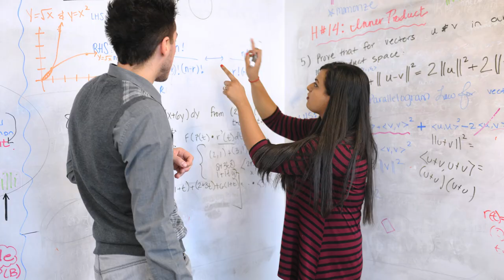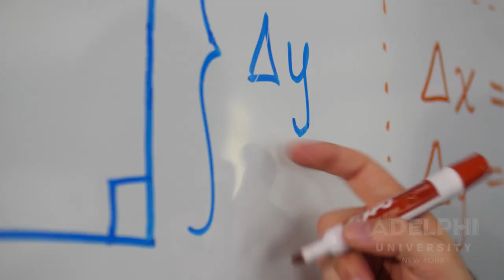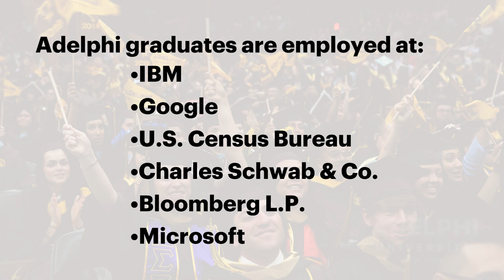All About Studying Math, Computer Science, and Information Systems at Adelphi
Explore Adelphi’s computer science and information systems offerings, and discover the opportunities awaiting you in designing software systems, cybersecurity, game programming and more. You can finish our combined bachelor’s and master’s program in five years.

Learn what it takes to implement information technology and statistical analysis systems in the business world and online enterprises. Benefit from personal attention and research opportunities from expert faculty, hands-on lab experience and internship opportunities in recognized corporations and institutions. And graduate ready for a career or to pursue an advanced degree in STEM, and join a growing network of alumni at the top of their fields.

Find out why 95 percent of 2018 baccalaureate graduates were employed or in grad school within six months of graduation. World-class academics and a personal approach mean successful outcomes.

Check out a video of mathematics major Areeba Khalid discussing the small class sizes, mentorships and individualized attention she discovered at Adelphi.